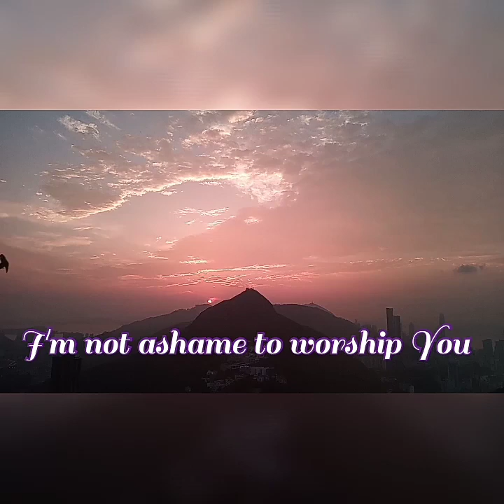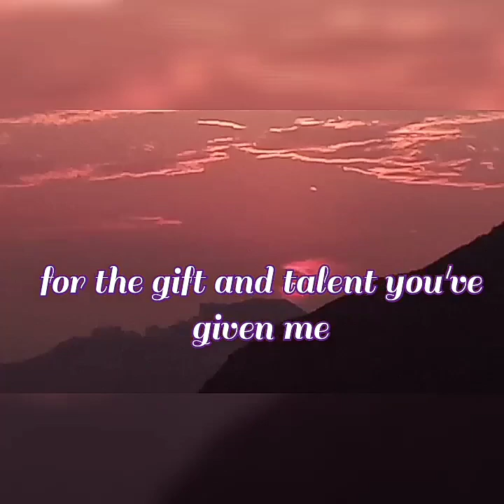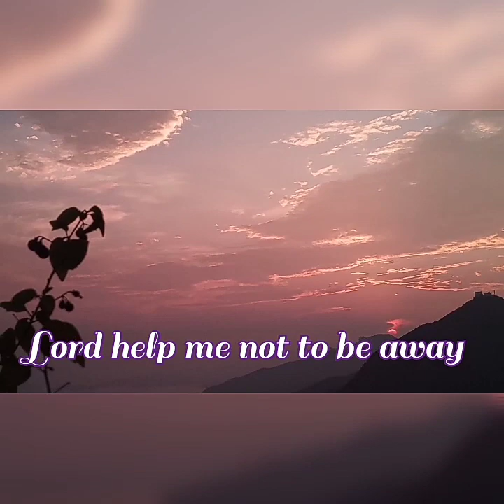Kankanaey Gospel Song Apo Naiyak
Kankanaey gospel song with English subtitles

Listen to the song while watching the scenery of sunset 😍